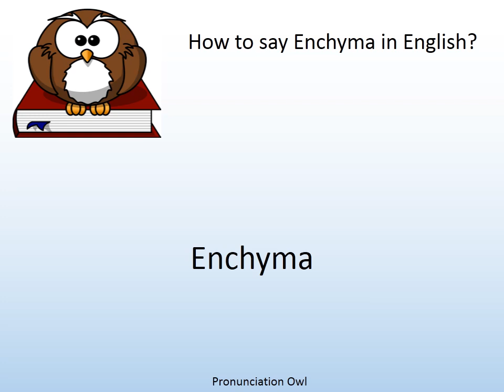How to say Enchyma in English? - Pronunciation Owl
How to say Enchyma in English? Learn the pronunciation of Enchyma!